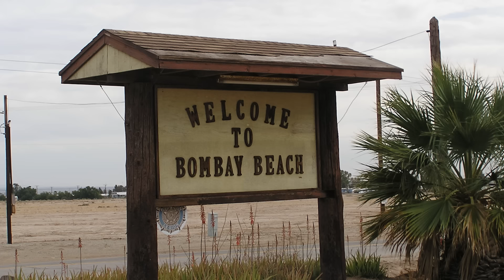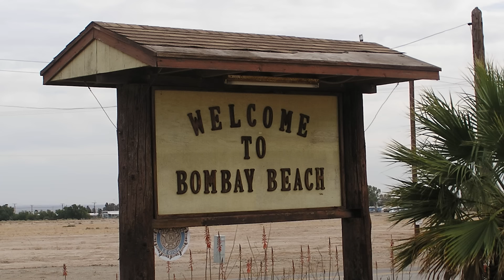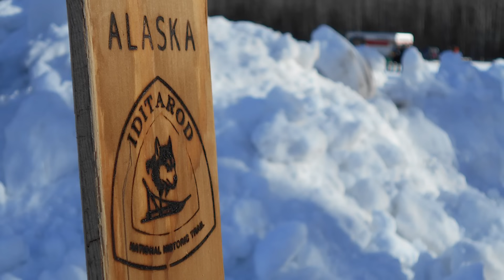Top 10 Ghost Towns in America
What is going on everyone...After doing the most secluded town's video I became interested in doing a ghost town video. I have been asked many time to do one but I didn't find it interesting enough. I was wrong, it is very interesting. I hope you enjoy it.

Travel and Equipment Essentials:

                                 20449 SW Tualatin Valley Hwy
                                 # 354